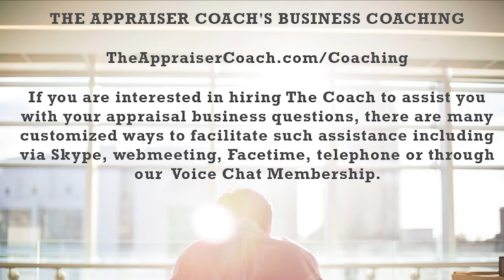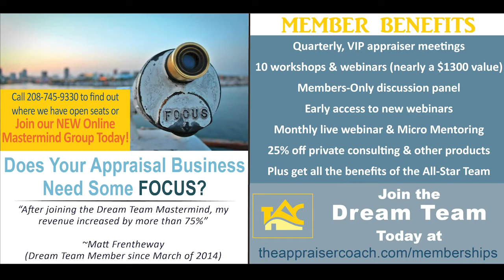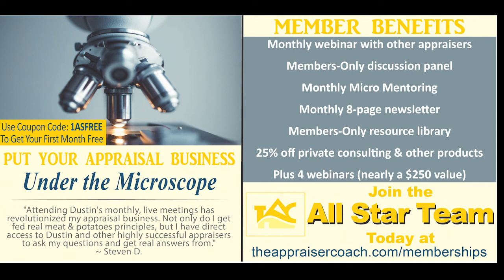668 Replication Increases Productivity_theappraisercoach.com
Principle of Prosperity #15 is that when you do things over and over again, creating a system will make you more successful. This comes down to creating a procedure manual, creating procedures on those things you do over and over again, and then follow through.